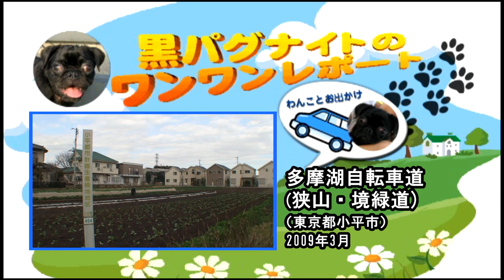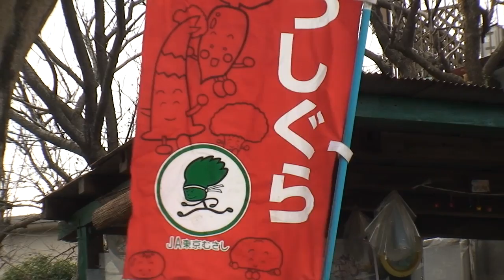黒パグナイトの東京 小平 多摩湖自転車道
黒パグナイトが東京都小平市の多摩湖自転車道をワンワンレポート♪西武新宿線の花小金井駅を起点に、田無駅南の府中道交差地点までを往復するよ。とっても眺めがいい道なんだ☆彡（ハイビジョン4分作品）